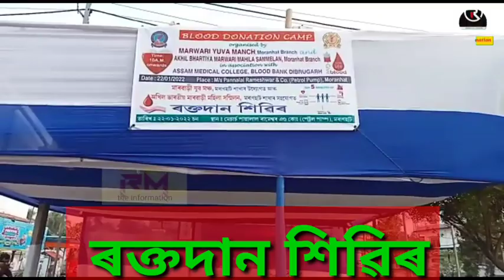MYM Moran ll MMS ll মাৰৱাড়ী যুৱ মঞ্চ আৰু মহিলা সন্মিলনৰ উদ্যোগত ৰক্তদান শিৱিৰ